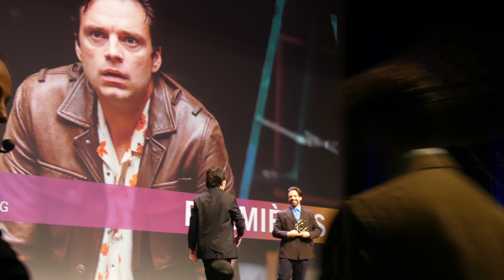FCAD 2024 : A different man room presentation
Deauville, Deauville International Center, September 9 2024

The 50th edition of the Deauville American Film Festival has been a platform for bold and thought-provoking films, and one of the most striking entries this year was A Different Man, directed by Aaron Schimberg. This psychological drama features a powerful performance by Sebastian Stan, whose role as Edward, a man suffering from severe facial deformities, captivated audiences and critics alike with its deep exploration of identity, transformation, and the human condition.

In the film, Sebastian Stan's character, Edward, is an aspiring actor diagnosed with neurofibromatosis, a condition that causes his face to swell with deformities. Desperate to reinvent himself, Edward undergoes radical facial reconstructive surgery. However, this transformation doesn't bring the freedom he seeks. Instead, Edward becomes consumed with reclaiming a part of himself that seems forever lost, spiraling into an obsession that blurs the lines between his past and present selves. This journey reveals the complex emotions behind self-perception and the consequences of extreme physical change.

Produced by A24, A Different Man has drawn attention not only for its unconventional story but also for Sebastian Stan's jaw-dropping transformation. To portray Edward, Stan wore extensive prosthetics, physically and emotionally immersing himself into the role. The actor, best known for his iconic portrayal of Bucky Barnes in the Marvel Cinematic Universe, delivered a standout performance that highlights his versatility beyond superhero fare.

The film's screening at Deauville was a standout event, with many praising Aaron Schimberg's unique storytelling and visuals, which evoke the body horror stylings of David Cronenberg. A particularly visceral scene in which Edward peels away his old face showcases the film's disturbing exploration of transformation. Though the film's genre shifts—from drama to body horror and even moments of absurdist comedy—have received mixed reactions, most agree that it pushes boundaries and offers something truly unique.

The casting of Adam Pearson, who himself has neurofibromatosis, as Oswald—a confident character whose facial deformities mirror those Edward was eager to shed—adds another layer of depth to the film's narrative. Pearson's performance provides a counterpoint to Stan’s Edward, challenging the audience to reconsider ideas of beauty, identity, and self-worth. This choice by Aaron Schimberg has sparked discussions on disability representation in cinema, contributing to the film’s deeper commentary on societal expectations.

At Deauville, A Different Man joins a lineup of films that showcase daring narratives and complex characters, further demonstrating the festival's commitment to elevating diverse voices in American cinema. The film had previously made its debut at the Sundance Film Festival in January and has continued to make waves on the international festival circuit, including at Berlin and now in Deauville.

For Sebastian Stan, this role in A Different Man marks a significant departure from his previous work, particularly his roles in blockbuster films. It is a testament to his dedication as an actor, and his willingness to embrace characters that challenge not just him, but the audience. As A Different Man continues to screen at festivals, it solidifies itself as one of the most thought-provoking films of 2024, leaving viewers to reflect on the lengths to which we go to reinvent ourselves and the potential costs of doing so.

With the Deauville American Film Festival emphasizing groundbreaking storytelling, A Different Man has firmly established itself as a film that leaves a lasting impression, challenging the audience's notions of identity, transformation, and the human spirit.

Synopsis:
Edward is looking for a fresh start. After a facial reconstruction operation, he becomes fixated on a man who plays him in a theatrical production based on his former life.

A Different Man
Written and directed by Aaron Schimberg
Produced by Christine Vachon, Vanessa McDonnell, Gabriel Mayers
Starring Sebastian Stan, Renate Reinsve, Adam Pearson
Cinematography : Wyatt Garfield
Edited by Taylor Levy
Production companies : A24, Killer Films, Grand Motel Films
Distributed by A24 (United States)
Release dates : January 21, 2024 (Sundance), September 20, 2024 (United States)